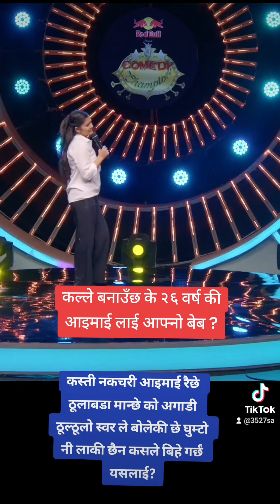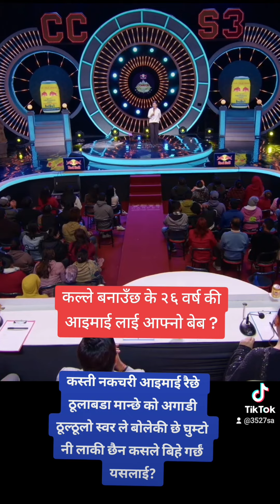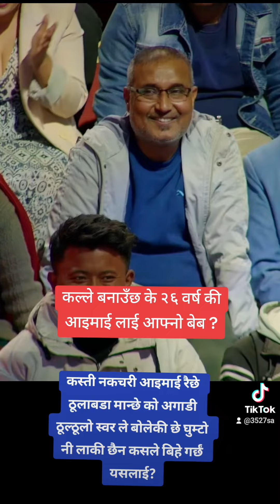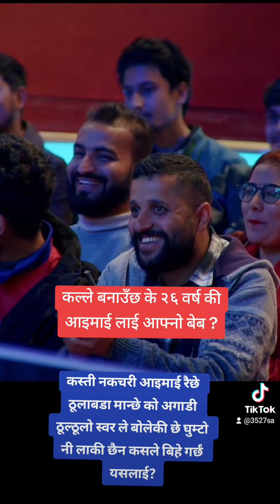prakriti giri jhapa top 30 performance comedy champion